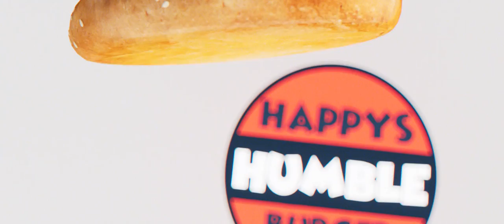Happy's Humble Burger Farm - Official Cinematic Teaser Trailer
Check out the creepy trailer for the upcoming first-person horror cooking game, Happy's Humble Burger Farm.

In Happy's Humble Burger Farm, manage the entire establishment, uncover the secrets of the franchise and your own existence in Story Mode or unlock the Endless Mode for a non-stop cooking experience, and more.

Happy's Humble Burger Farm is heading to PlayStation 5, PlayStation 4, Xbox Series X/S, Nintendo Switch, and Steam in Q4 2021.